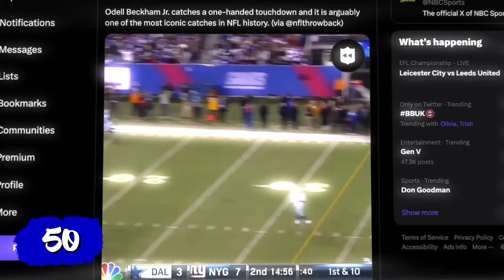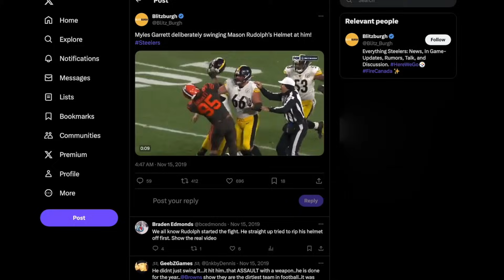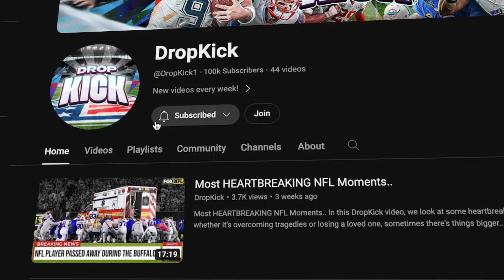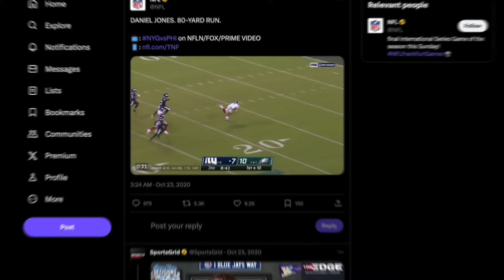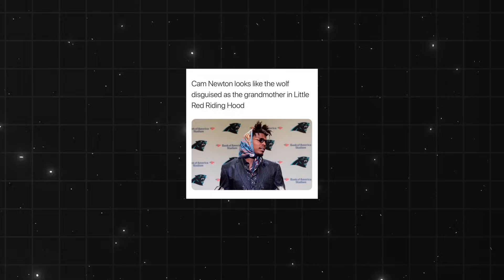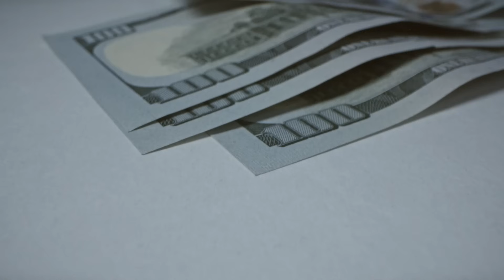50 MOST VIRAL NFL MOMENTS..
50 MOST VIRAL NFL MOMENTS..

In this DropKick video, we look at some moments that went viral all over the internet that relate to in game plays or weird and wacky interviews, football has gone viral for many reasons, you may have seen them, but have you seen all of them?